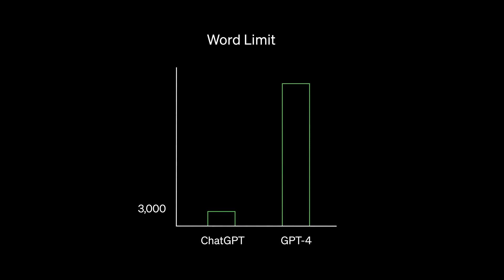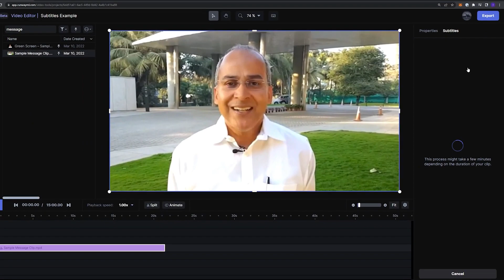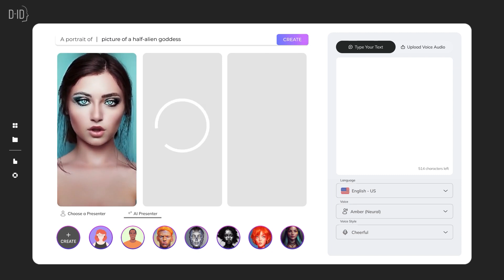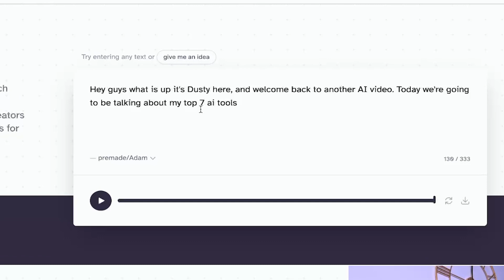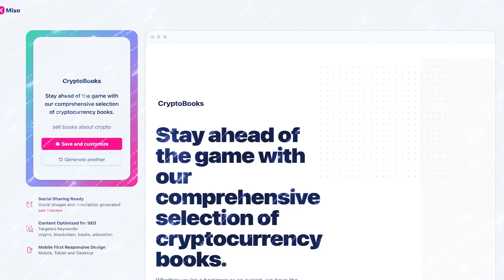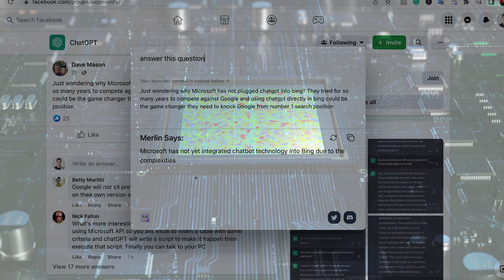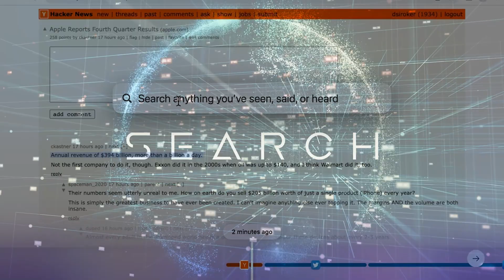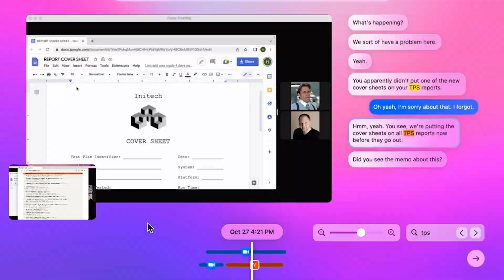7 Insane AI Tools That Will BLOW Your Mind!!! (Must Watch)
7 Insane AI Tools That Will BLOW Your Mind!

In this must-watch video, you'll discover how to make money using the latest advancements in artificial intelligence. From automating tasks to investing in AI-powered companies, our expert shares proven techniques for generating passive income.
Learn how to harness the power of AI for financial gain and take your earnings to the next level. Don't miss out on this opportunity to increase your wealth with AI - watch now!
- ChatGPT :)

0:00 Top AI Tools To Use Right Now!
0:30 The Most Useful AI Tool: ChatGPT
1:20 Very useful AI tool / website: Runawayml
2:40 Another very useful AI website: D-ID
3:20 Free vs Paid AI Websites
4:20 Very useful AI tool: EllevenLabs
5:30 Very useful AI website: Mixo Io
6:15 Best AI Extension: Merlin
7:20 Extremely scary AI tool: Rewind
9:00 The Future Of AI - It's About To Get Scary
9:25 50 Useful AI Websites!